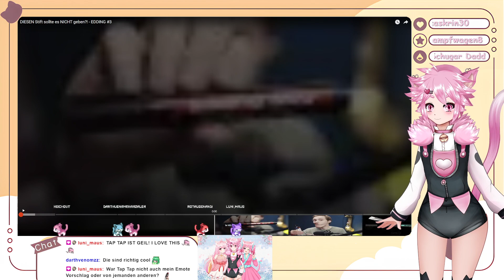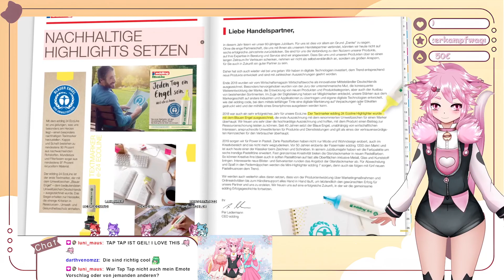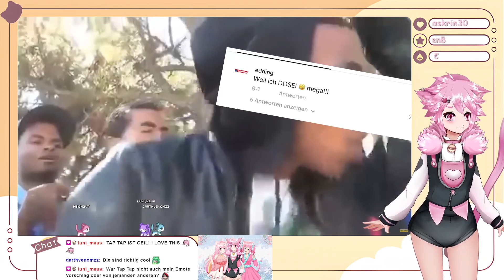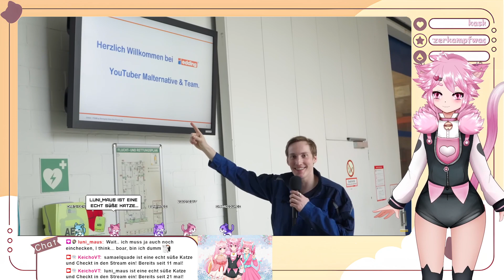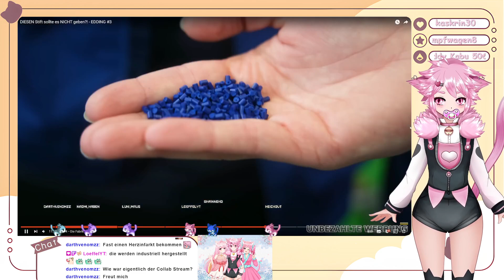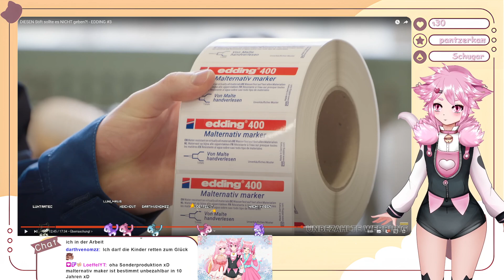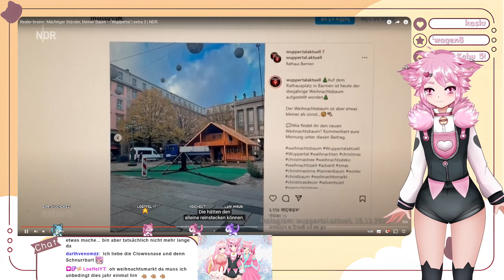Reagieren auf Videos!